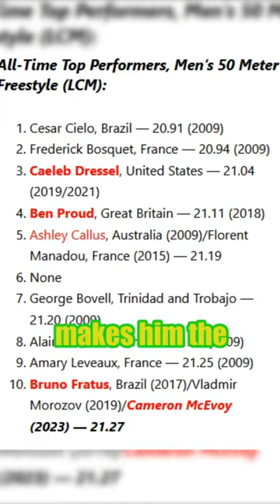Cameron McEvoy is BACK